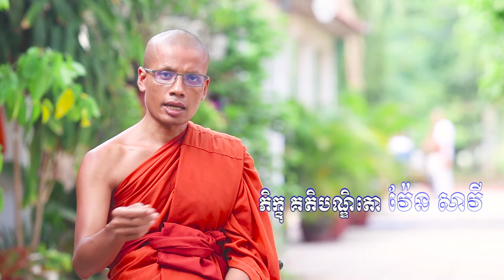រឿង ហង្សនិងឆ្កែចចក, ven savy, វ៉ែន សាវី, dharma talk